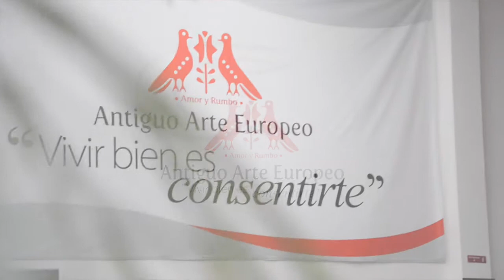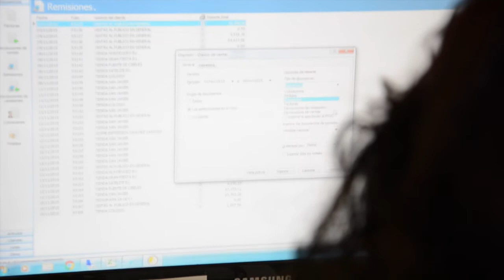Caso de éxito: Antiguo Arte Europeo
Tú como ellos disfruta de los beneficios de contar con Microsip en tu empresa.